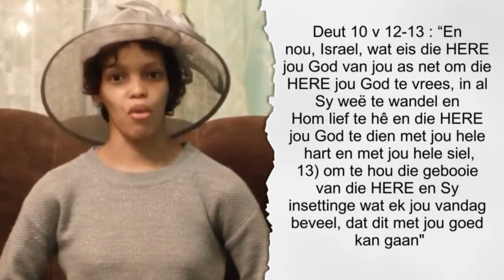'n Oomblik in die Liefde van Christus